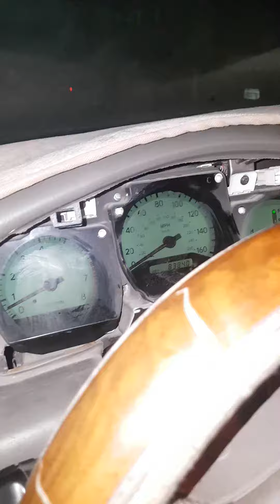Gs 300 drift night